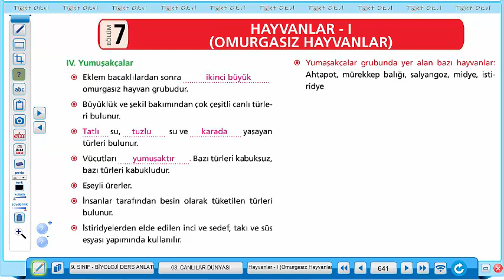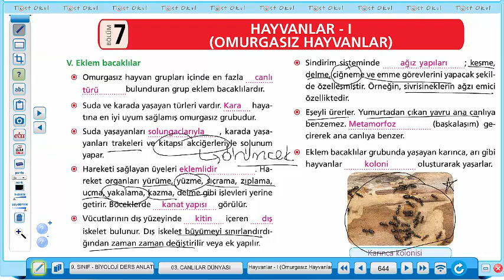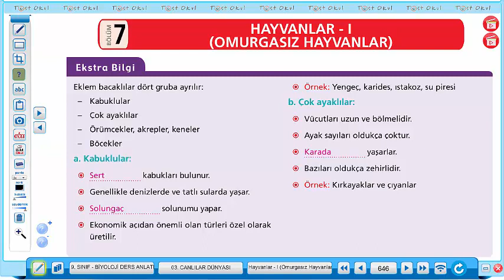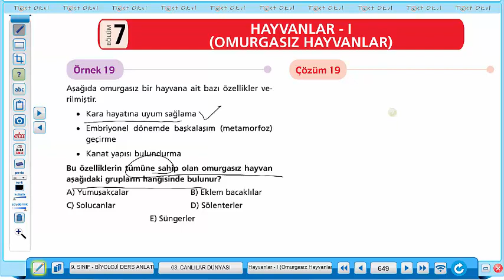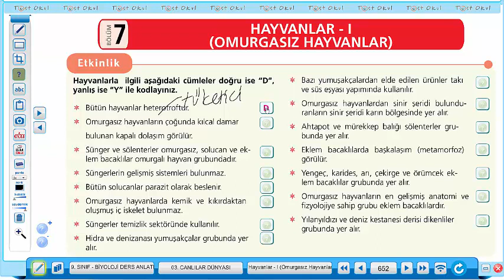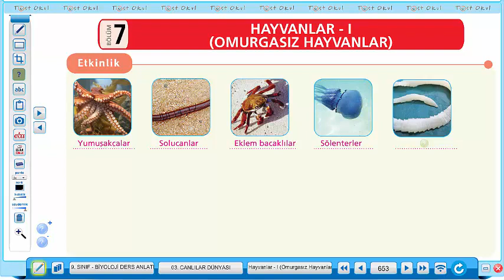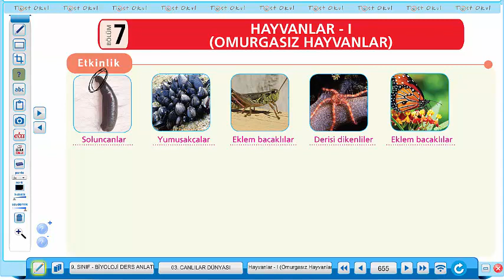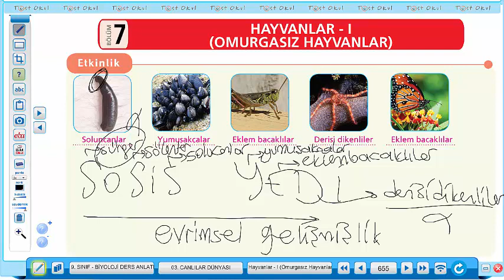3 OMURGASIZLAR 2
3 OMURGASIZLAR 2